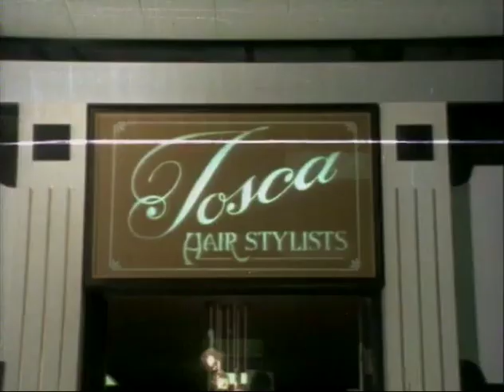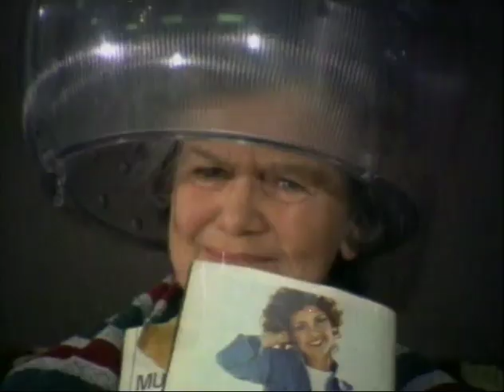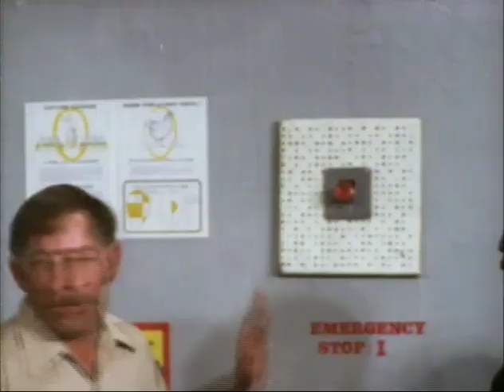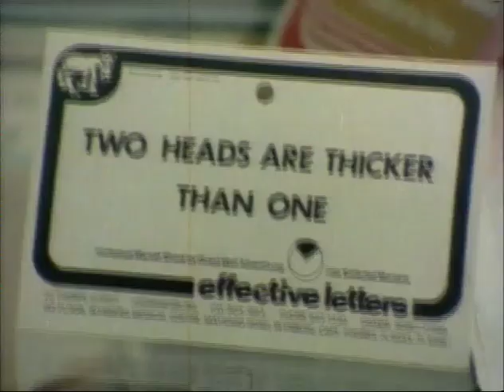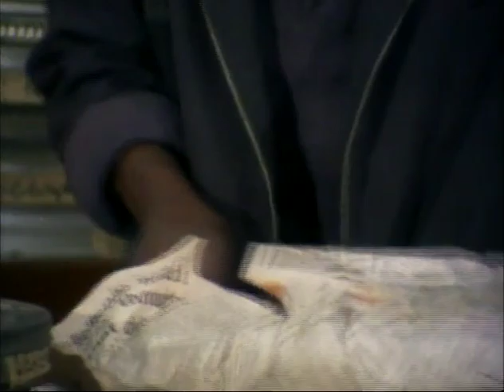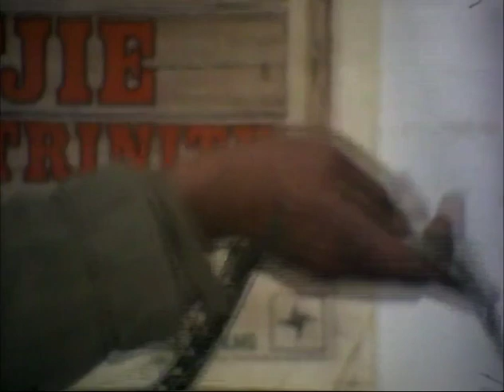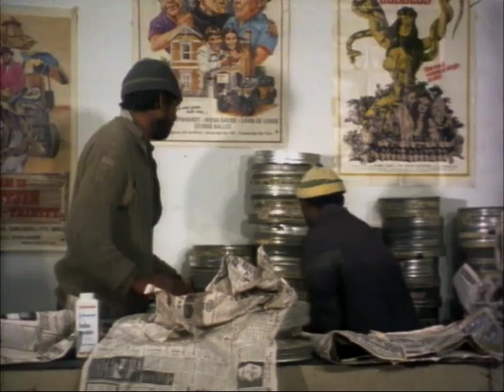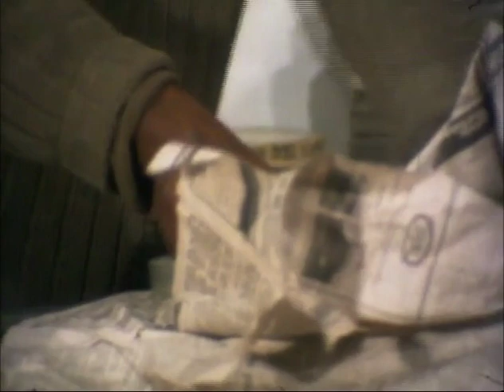Crazy people • 'n Mal mensdom (1977) (SA Movie)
Cast:
Manie Botha - Self (Presenter)
Dirk de Villiers - Afrikaans narrator (uncredited)
Tommy Kieser - Self (uncredited)
Lynn Massyn - Beauty in distress (uncredited)
Len Sparrowhawk - Jeweller (uncredited)
James White - English narrator (uncredited)